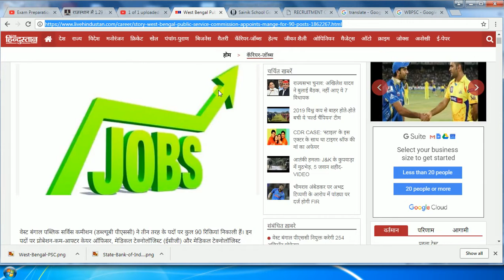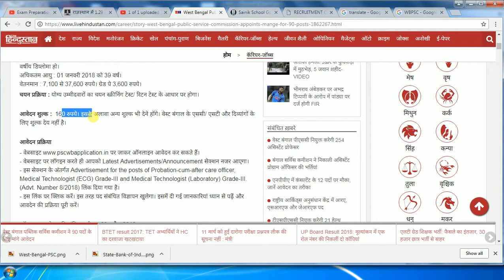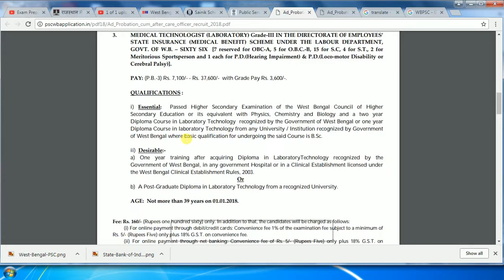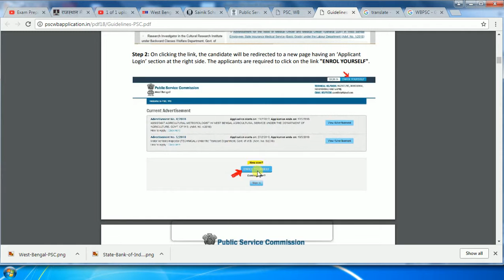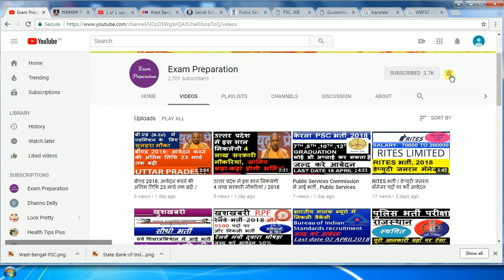WBPSC / WEST BENGAL PUBLIC SERVICE COMMISION / 2018